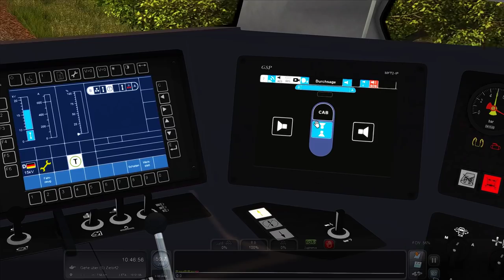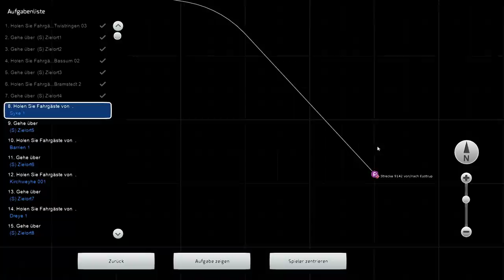Lets Play Train Simulator 2019 Mit der Regio S-Bahn nach Bremen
Mitglied/VIP werden (4,99 im Monat).Vielen Dank dafür.

►Equipment Mikro

►Mikrophon Halterung